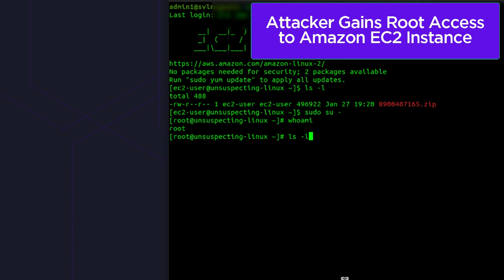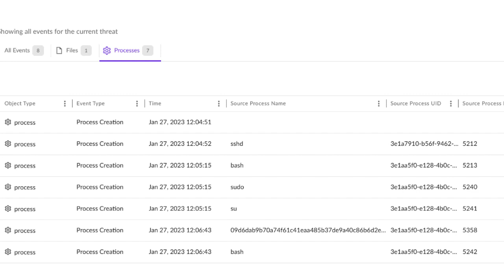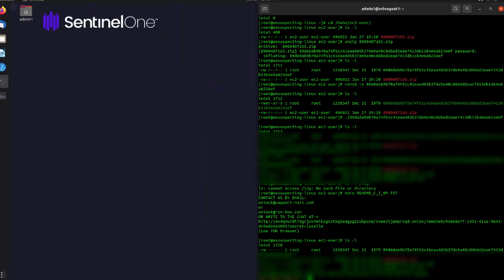SentinelOne Demo: SentinelOne vs Cl0p Ransomware Linux Variant - Detection and Mitigation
In this video, we take a closer look at the first Linux variant of the Cl0p ransomware. With the rise of cloud computing and virtualized environments, Linux systems have become a valuable target for ransomware attacks.
Clop ransomware uses double extortion tactics to encrypt and steal sensitive information. It infects systems through various means, including phishing emails, known CVE exploits, and remote desktop protocols. SentinelOne uses cutting-edge technology to prevent and detect Clop ransomware and other similar threats.
And if you have fallen victim to the Linux variant of Clop ransomware, don't worry. SentinelLabs has released a free decryptor for this variant, enabling access to your locked files without paying the ransom.
Watch this video to see how SentinelOne can protect you from Clop ransomware.